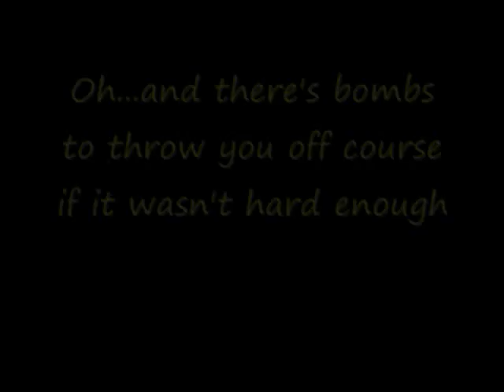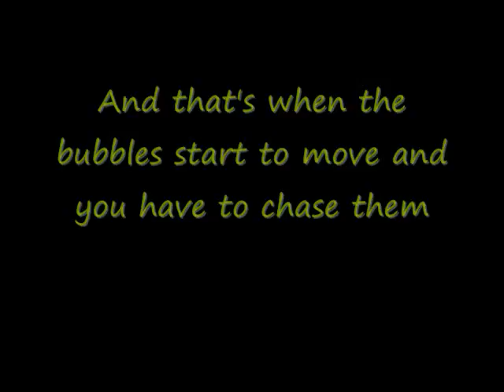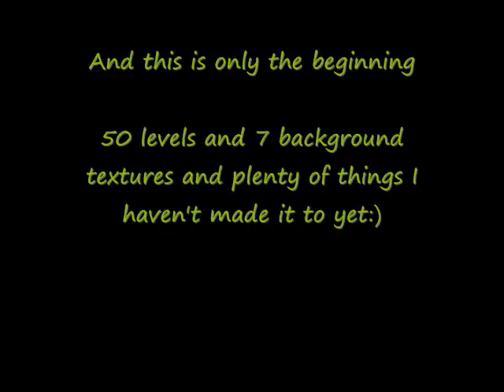Resco Bubbles Review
FuzeMobility.com presents a brief overview of Resco Bubbles which is a game for the Touch Pro, Diamond and Fuze that utilizes the accelerometer to control the game.